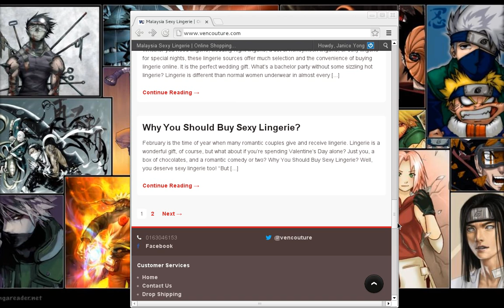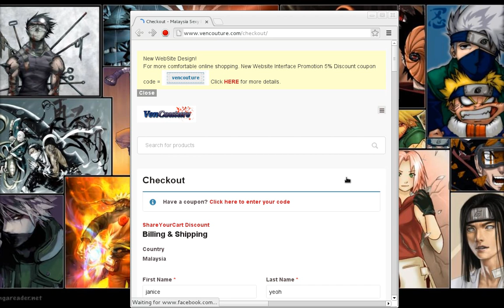Malaysia Sexy Lingerie | Online Shopping | Fashion Boutique | Baby Clothes | VenCouture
Malaysia Sexy Lingerie | Online Shopping | Fashion Boutique | Fashion Clothes | Baby Clothes | Sexy Lingerie | Malaysia | Mobile | VenCouture